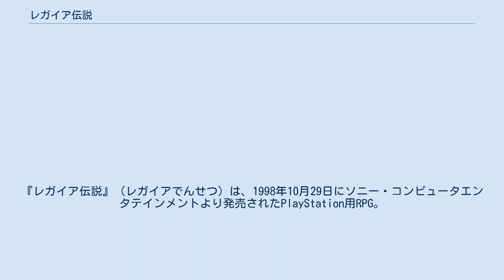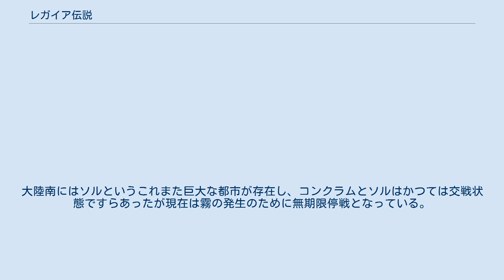レガイア伝説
『レガイア伝説』（レガイアでんせつ）は、1998年10月29日にソニー・コンピュータエンタテインメントより発売されたPlayStation用RPG。
2001年には続編『レガイア デュエルサーガ』がPlayStation 2用ゲームソフトに発売されているが、ストーリーに直接的なつながりはない。
 天を生み、地を生み、海を生み……。
 この世の全ての森羅万象を生み出した神は最後に人間と共に獣（セル）を創生した。
セルは武器や道具など、思い通りの物体に姿を変える事ができる。
しかし、セルの起源や身体構造は一切解明されていない。
古から人間と獣はお互い共存し合っていたが、やがて時代は変貌する。
 今からおよそ10年前、レガイア大陸の北部、ソルとコンクラムという大国が戦争を始めた。
戦争のさなか、コンクラムの皇族たちは獣を凶暴化させる霧を発生させ、戦争に終止符を打とうと画策していた。
 しかし、霧は人間の手に負えるものではなく、人間たちは霧によって凶暴化した獣達に徐々に搾取されていき、やがて文明は崩壊した。
霧はいくつもの街を飲み込み、そして、飲み込まれた街とは、二度と連絡を取る事はできなかった。
 頼みのセルも霧の中では何の役にも立たず、逆に人間の意識を支配してしまうというありさまだった。
 苦しい世界の中、霧から身を守ろうと大きな高い壁を作り、なんとか霧の進攻を食い止め、その影におびえながら暮らしていた。
物語の舞台は身を潜めて生き延びていた辺境の村、リム・エルムから始まる。
主人公のヴァンは聖獣（ラ・セル）との出会いにより、世界から霧を晴らすため冒険に出ることになる。
 タクティカル・アーツ・システム（TAS） プレイヤーが自由に攻撃方法を組み立てられる戦闘システムである。
 右手（聖獣・武器）、左手（武器・聖獣）、上蹴り、下蹴りの4つのコマンドを組み合わせて行動することで、アクションゲームさながらのアクション、戦略性を得ている。
また、特定の順番でコマンドを入力することでアーツ（必殺技）が発動することもある。
アーツにはそれぞれ階級が定められており、上から順にミラクルアーツ、スーパーアーツ、ハイパーアーツ、通常アーツに分かれている。
アーツの発動にはAP（アーツポイント）を必要とし、これが満たしていないと発動することができない。
このシステムは、続編『デュエルサーガ』にも受け継がれている。
 獣の召喚 獣は火獣、地獣、水獣、風獣、雷獣、光獣、闇獣、珍獣、凶獣、聖獣の10種類の属性に分けられる。
モンスターとして現れるこれらの獣を倒すと、一定の確率で主人公達の持つ聖獣が力を吸収する。
吸収した獣の技はMPを消費して召喚を行うことで使うことができる。
獣の技は沢山使い込むことでレベルが上昇し、レベルが上がると「敵の攻撃力をダウンさせる」などの属性に応じた付加効果がつく。
 霧の使徒 本作品はレガイア大陸と呼ばれる世界の物語である。
大きくドルク王領、セブクス群島、カリスト皇国に分けられる。
 ドルク王領はドルク王によって治められている地域で、発展途上の南部地域に当たる。
セブクス群島は小さな島々が集まっており、かつて観光地域として栄えていた北西部の地域にあたる。
カリスト皇国は高水準な文明と軍事力を誇る北東の先進地域で、この地域のソルとコンクラムの戦争により霧が開発された。
地域全体が霧発生の最深部にあたり、さらに北部に進むほど霧が濃くなる。
 大陸南部に位置するなだらかな大地。
平和を尊ぶドルク王が支配しているために全体的には穏やかでのんびりとした空気が流れる。
しかし霧の侵入により徐々に全てが包み込まれていき、現在ではドルク城は崩壊し、町村は壁を築いて霧から自分たちの身を守るのに徹している。
 大陸西部に位置するいくつもの小島が群れを成している大地。
それぞれは橋で繋がっており、いくつかの町村が存在する。
特に国家は存在せず、ラタイユという比較的大きな町の領主が全体的な支配をしていた。
現在は霧のせいで見る影も無いが空中庭園や温泉町、ジャングルが点在し、大陸は全体的に観光地的な背景を持っていた。
 大陸北部に位置する山がちな大地。
全ての大陸と比較しても文明及び科学力、軍事力が豊かな先進地域であり、全体を支配するコンクラムが北側に位置する。
大陸南にはソルというこれまた巨大な都市が存在し、コンクラムとソルはかつては交戦状態...